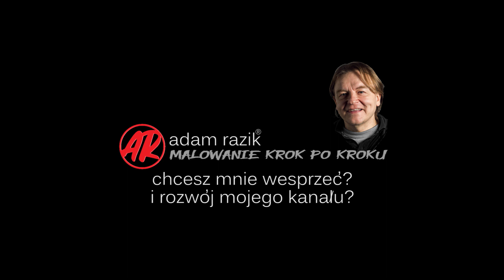JAK NAMALOWAĆ OBRAZ FARBAMI AKRYLOWYMI? [vlog #741]